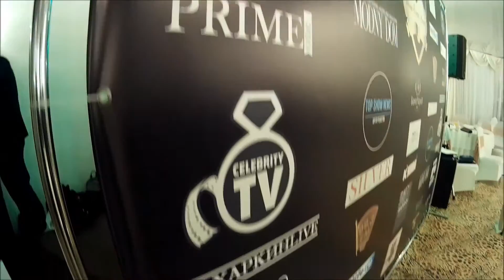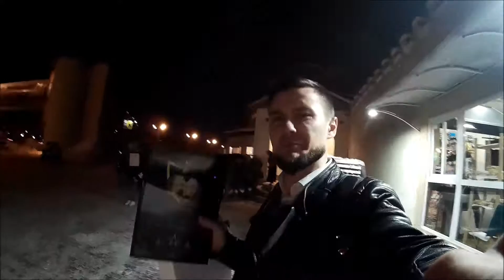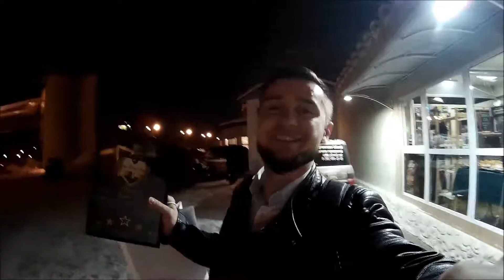Alusso Event Awards 2018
Alusso Event Awards 2018 успешно состоялась)

Ежегодная премия для профессионалов в сфере бизнеса, красоты, благотворительной и творческой деятельности «ALUSSO EVENT AWARDS 2018»  учреждена ещё в 2016 году для того, чтобы показать возможности и перспективы развития, выявить лидеров и профессионалов компаний в различных сферах деятельности, на которых можно и нужно равняться.

Инициатор и организатор премии: Продюсерский центр ALUSSO.

География Премии: все регионы Российской̆ Федерации, страны СНГ.
Даже обидно, что я посетил эту Премию впервые). Тем не менее, мне понравилось и я успел снять небольшой обзор).

P.S. Местами был плохой звук - басы выдают хорошую частоту)). Не сердитесь!)

Кто хочет стать певцом года)?